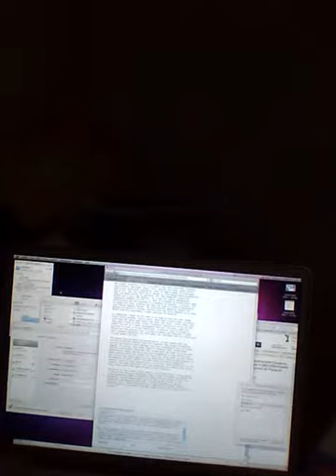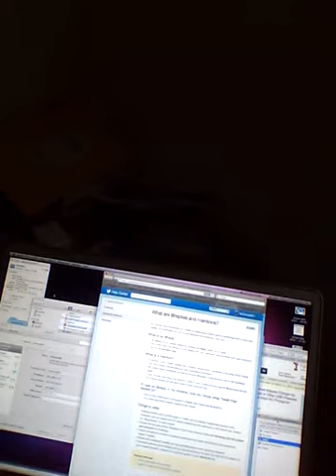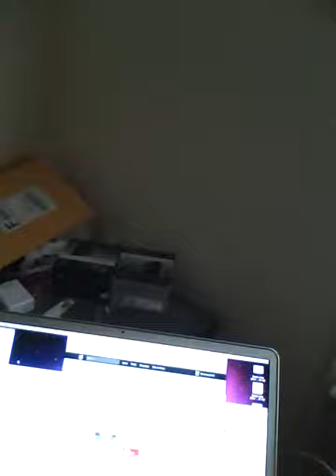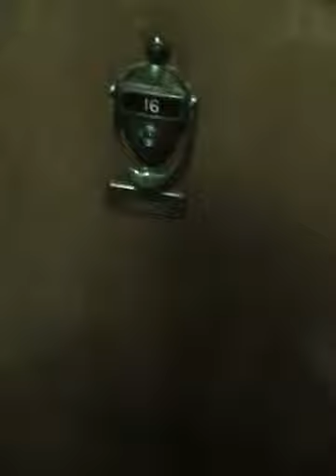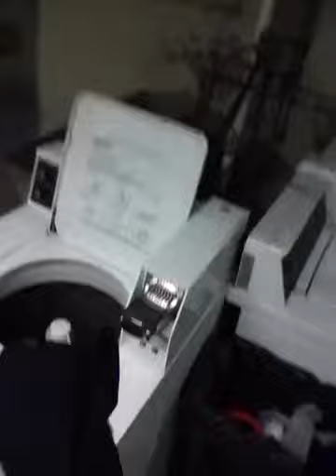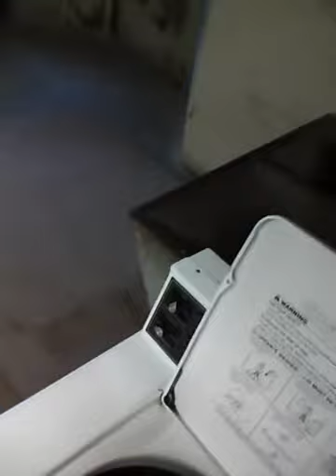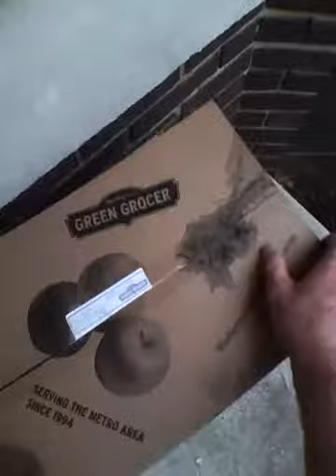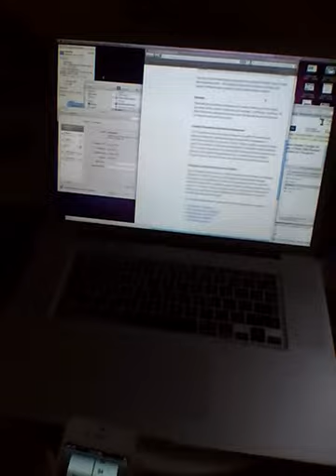2013 06 06 13 11 to 14 00 THURSDAY after Frager's fire USCP Request for HUP Chief bid +: IMG 0001